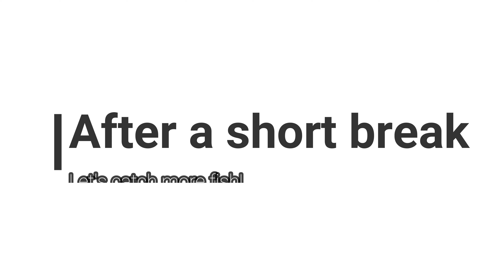Catching LOADS of Catfish, Walleye, White Bass, and Drum at Clinton Lake in Kansas!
Had a great day and caught a ton of fish at Clinton Lake in Kansas!

1. The Last Cast with Ticktolic - $525 (Channel Member!)

2. Some Old Man Outdoors - $275

3. Fishing with MODOG - $200 (Channel Member!)

4. White Shoulders Farmstead - $175 (Channel Member!)

5. Sunfish Assassin - $157 (Channel Member!)

Top Channel Members:
-Sunfish GODS:

GET YOUR CHANNEL LINK ON MY VIDEO DESCRIPTIONS!
Here are the links if you guys want to help me with giveaways, tournament prizes, unlimited stream time on streamyard so I can stream more, etc! Any monetary support I receive from you guys is GREATLY APPRECIATED and 100% of the donations go back into the channel and toward producing more great content for YOU! Thank you for contributing!

Memberships:
Join the Sunfish Squad as a channel member for badges next to your name in comments and live chats, custom emojis, and some AWESOME perks!

Hoodies, cups, stickers, shirts, backpacks, and more!

Fishbrain: Sunfish.King
FishAngler: SunfishKing

Partnerships:
Bass Finder Lure Co.

Bad Bass Apparel:
IG: badbassapparel FB: Bad Bass Apparel

Products from my videos.  Any purchase made through any of these links regardless of the product qualifies:
Uglystik combo
Lew’s American Hero baitcaster combo
Maxima Ultragreen 2lb line
Maxima Ultragreen 2lb BULK
Power Pro 50lb braid
Monster Energy Ultra White
Lifetime Tamarack Kayak
Go Pro Hero 9
1080p webcam
Microphone for Live-Streaming
Trout Powerbait (Chartreuse)
Trout Powerbait (Orange)
500pc Fishing Hooks (assorted sizes)
Panther Martin Inline Spinner
Panfish Jig Heads